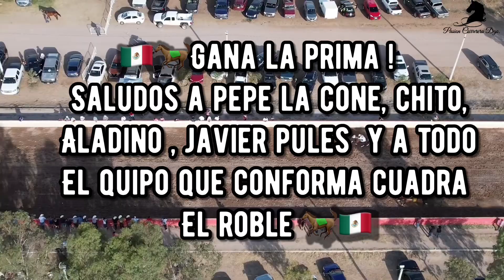Prima Cuadra El Roble vs Austero Cuadra 2 Potrillos 325v Carrera Estelar